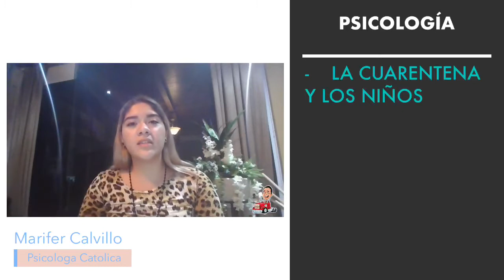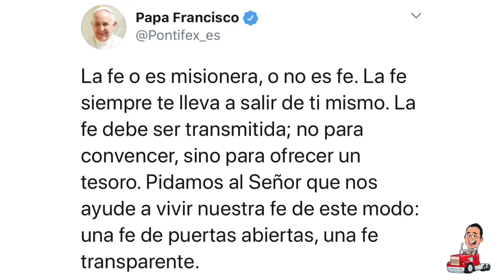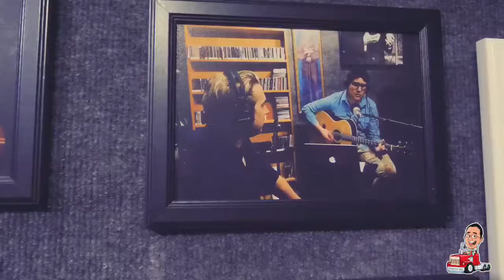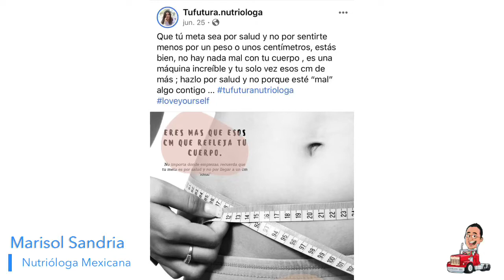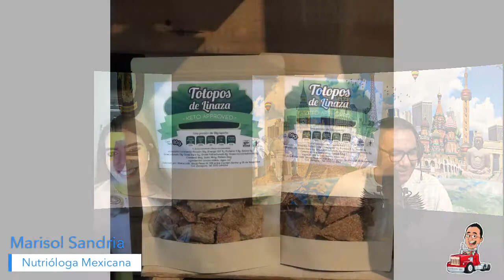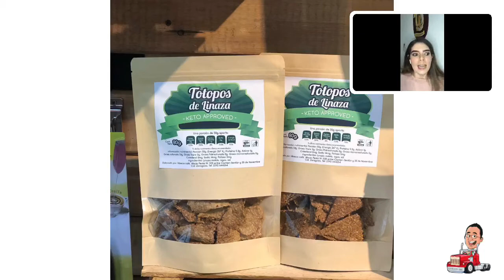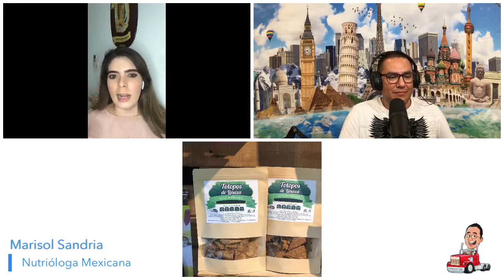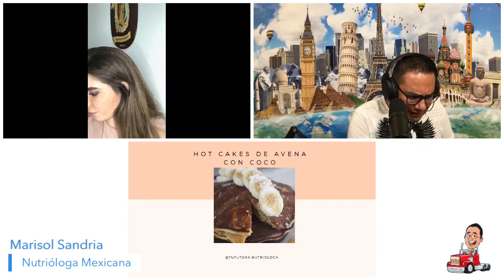Invitada: La Nutriologa Marisol Sandria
testimonio, conversion, misión y mas.